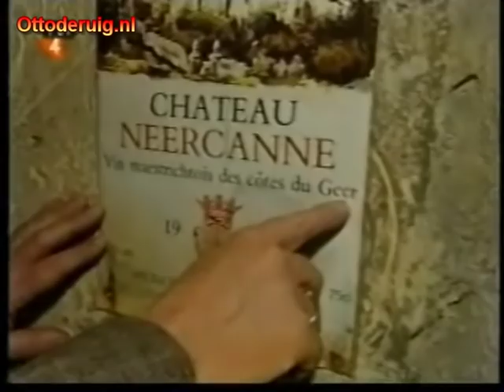André van Duin: Wijdbeens Report - Wijn proeven.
André van Duin - Wijdbeens Report
uit: 10 jaar André van Duin 1994

Source: Philips VR 1100
Tape: TDK HS-180
Video capture & Edit: Cyberlink PowerDirector
For.A Digital Time base corrector FA-400PS